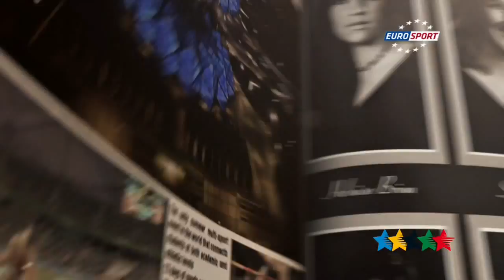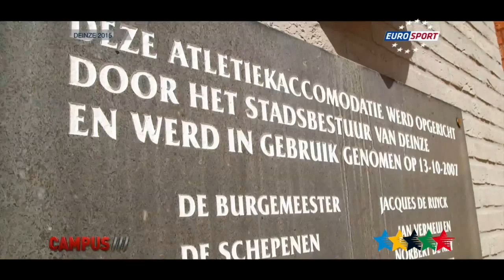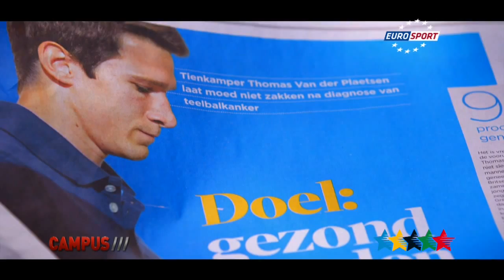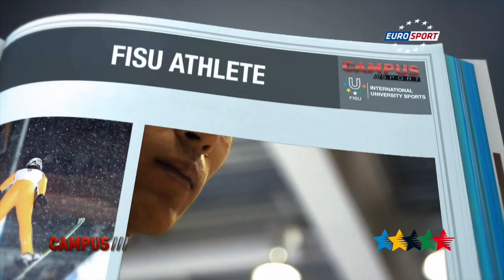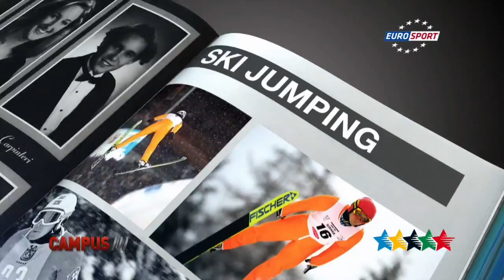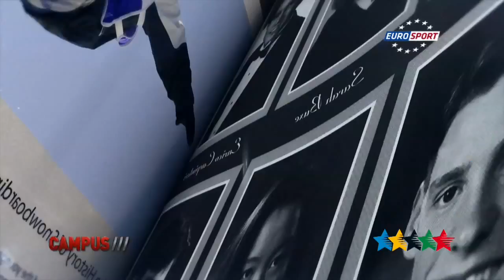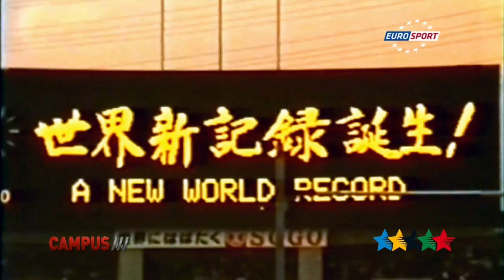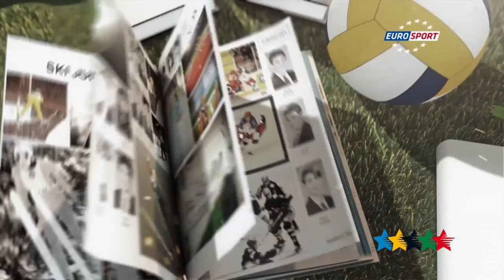36th CAMPUS Sport TV Show - FISU 2015